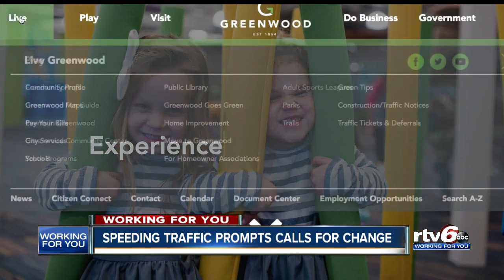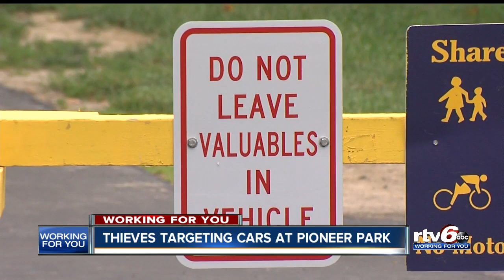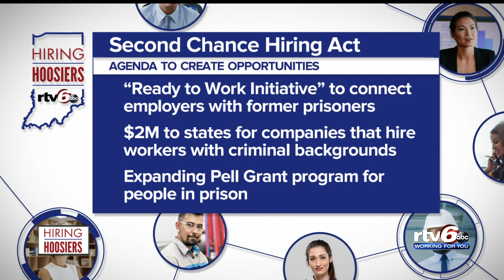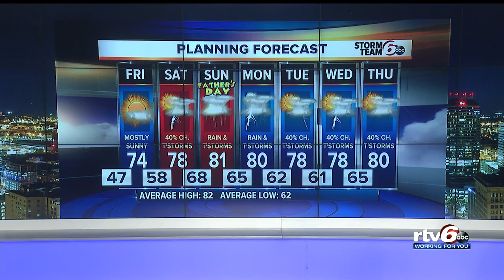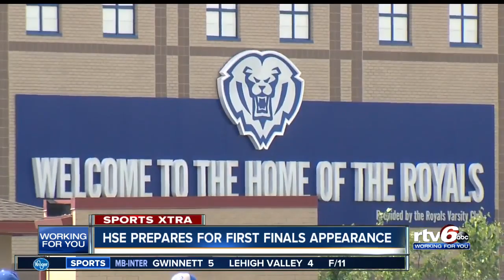RTV6 News at 11: Thursday, June 13, 2019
Watch the RTV6 News at 11.